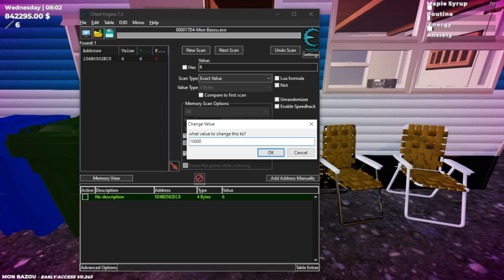Mon Bazou Tutorial 5# Jak dodać jointy cheat enginem I How to add joint with cheat engine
Jeżeli masz problem pisz do mnie na discordzie I Contact with me in discord if you have problem :xStecux#1650